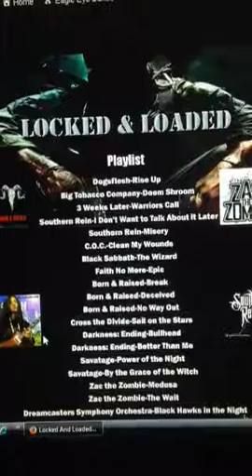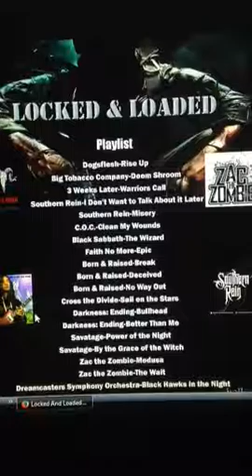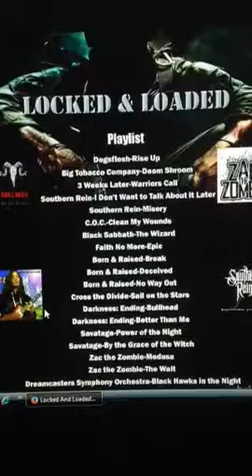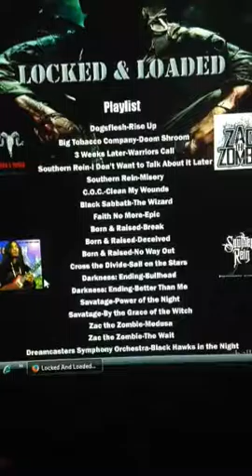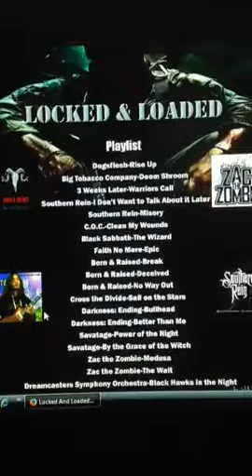Southern Rein on Locked N Loaded